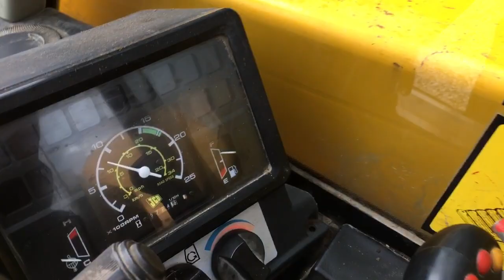2003 JCB 526